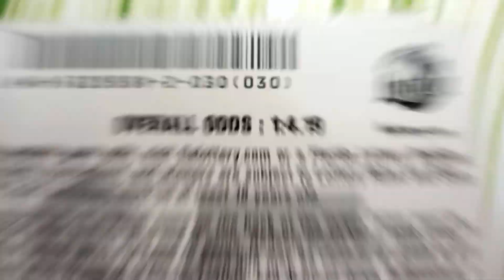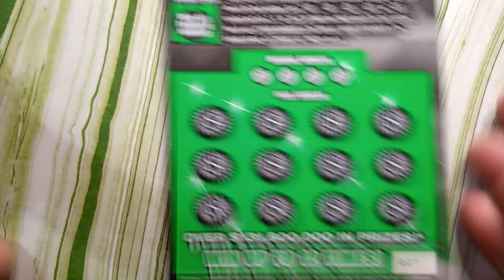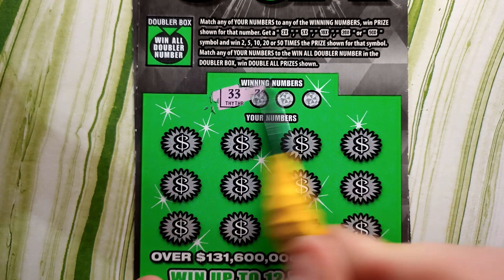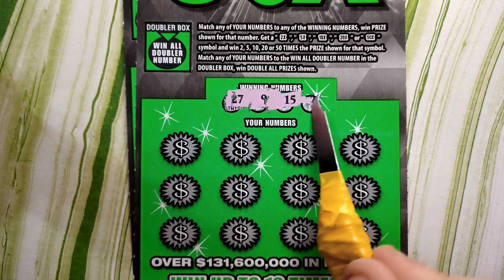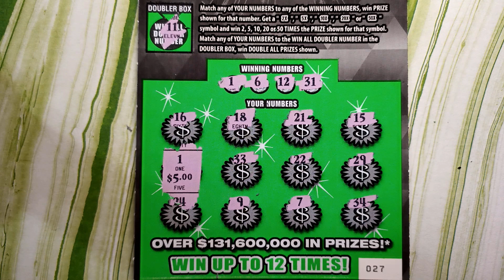FL 50X Scratchers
Amazon Wishlist